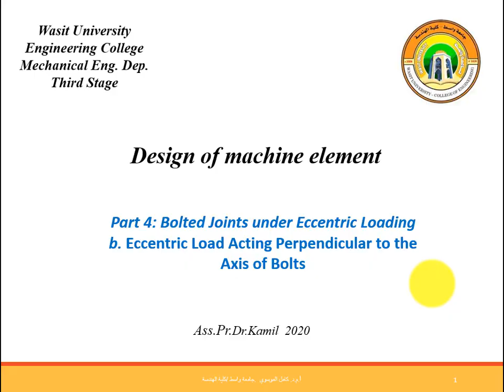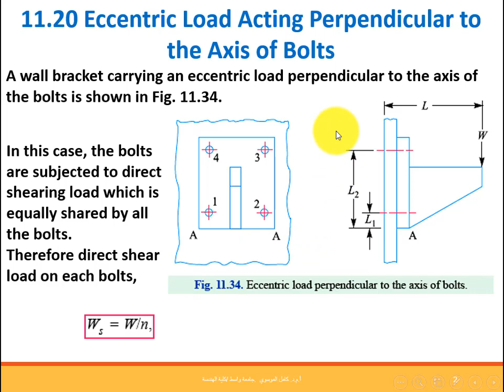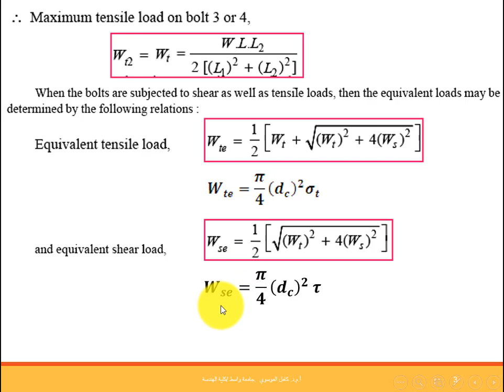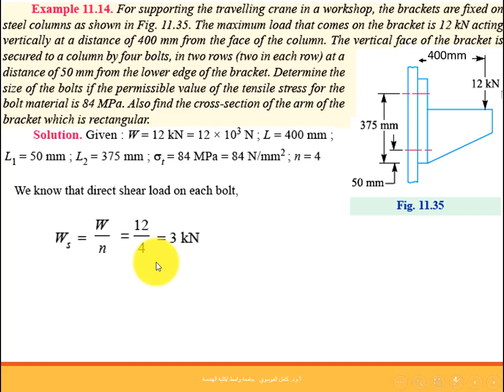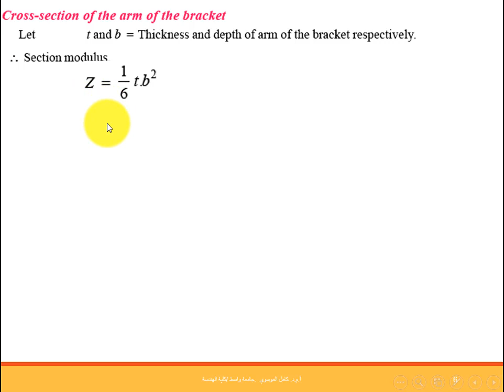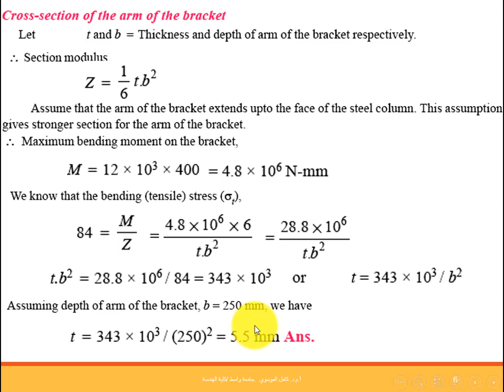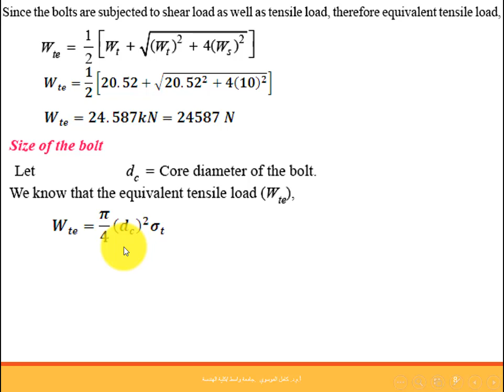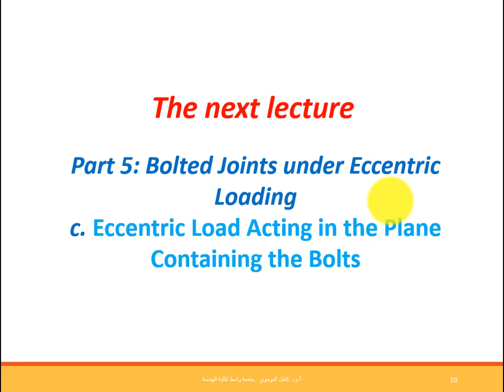screwed joint Part 4 b Eccentric Load Acting Perpendicular to the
هذه المحاضرة من سلسلة محاضرات تصميم أجزاء المكائن المرحلة الثالثة قسم الهندسة الميكانيكية  جامعة واسط يقدمها ا.م.د.كامل الموسوي .تصميم الربط  بالبراغي،الجزء الرابع,الحمل اللامركزي العمودي لمحاور البراغي .